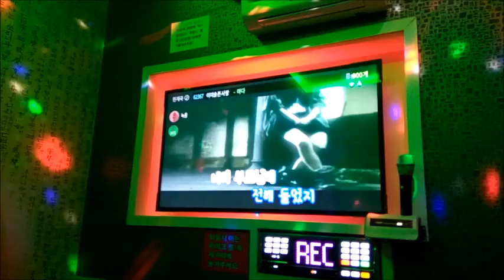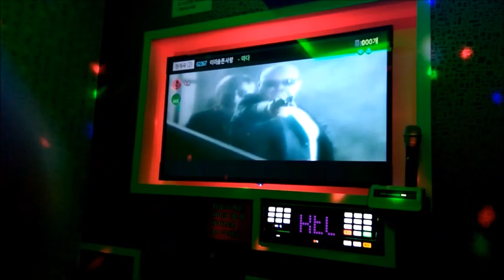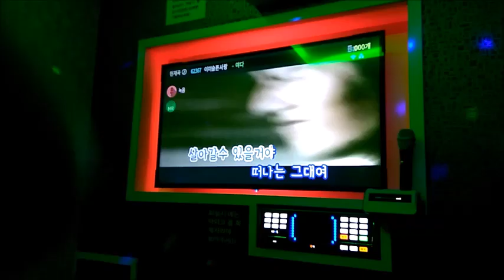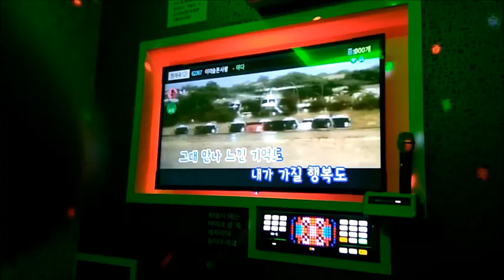일반인의 노래방 라이브(야다 - 이미슬픈사랑)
음정이 잘 안맞네요ㅠ